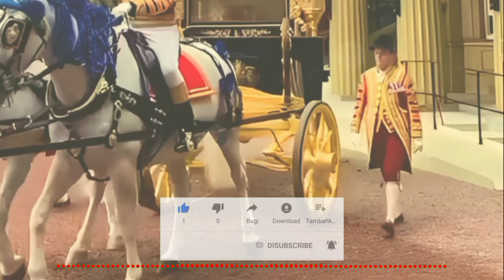Kate Middleton & Prince William Steal the Show on King Charles' Big Day!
Join us in reliving the magical moments of Buckingham Palace's grand anniversary celebration, honoring King Charles and Queen Camilla's Coronation! Prince William, Kate Middleton, and their adorable children steal the show with their elegance and charm. From the majestic flypast to the heartwarming family moments, witness the royal spectacle that captivated the world. Don't miss out on the regal attire, historic milestones, and touching tributes that made this day truly unforgettable.